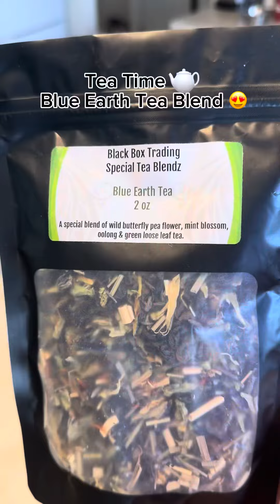Tea Time 🫖 - Blue Earth Tea Blendz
Hello Explorers !
Elevate your tea drinking experience with Blue Earth Tea Blendz !
A special blend of wild butterfly pea flower, delicate mint blossom and premium oolong and green loose leaf tea. Bursting with antioxidants and supports overall well-being and vitality.

Experience the transformation when you infuse our Blue Earth Tea Blend with a slice of lemon, orange, or any citrus fruit, and watch as the color of your tea magically changes before your eyes !
From a mesmerizing blue hue to a delightful shade of purple, each sip becomes a journey of color and flavor.  Experience the beauty of transformation with every sip and let the colors of nature inspire your senses !